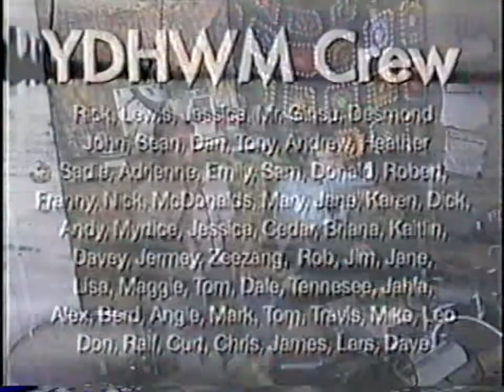YDHWM 663 Berd & The Last Day 071212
last day at the old studio with Berd.